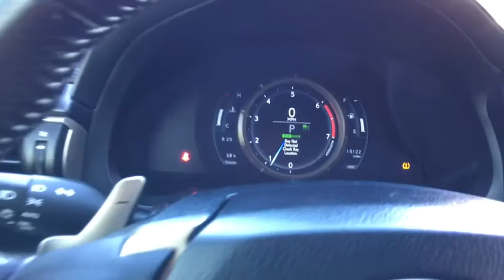2017 Lexus IS Austin, Georgetown, Round Rock, San Marcos, Bastrop, TX L7203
2017 Lexus IS
2017 Lexus IS IS Turbo F Sport - Stock#: L7203 - VIN#: JTHBA1D29H5046835